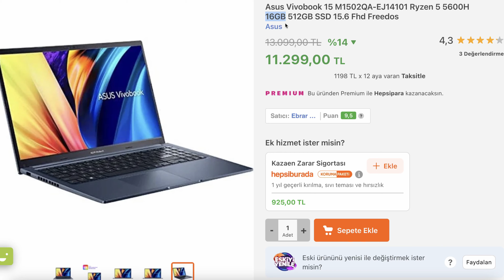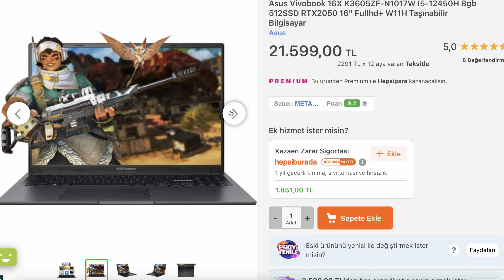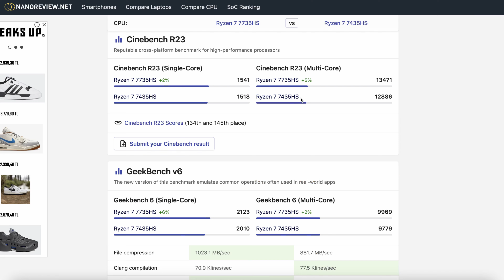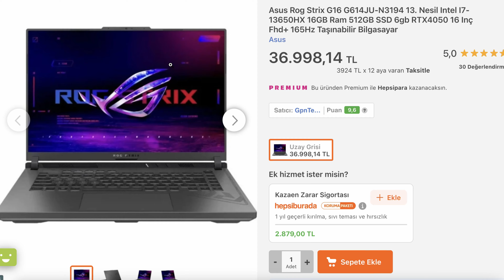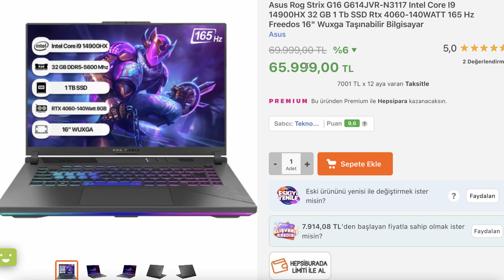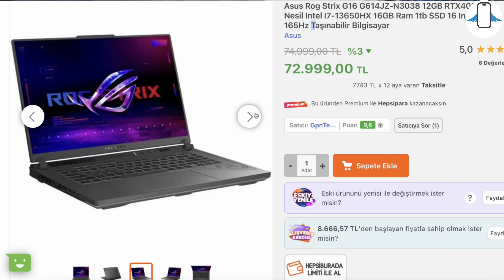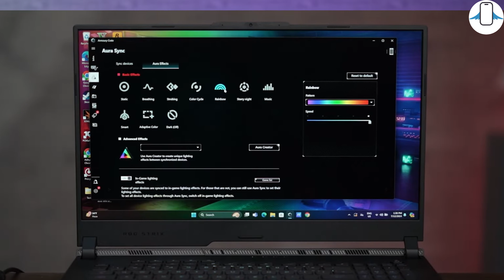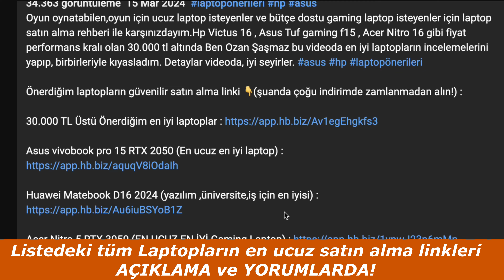Ben Olsam Hangi Asus Laptop'u Alırdım ? Her Bütçeye En İyi Asus Laptop Önerisi 2024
Ben Ozan Şaşmaz Farklı bütçelerle 2024 yılında Asus tarafında en iyi Laptop tavsiyeleri sıraladım. Her bütçeye en iyi Asus laptop tavsiyeleri yaptım , 10.000 TL 15.000 TL, 20.000 TL , 30.000 TL ve 50.000 TL ve 80.000 tl hatta 100.000 TL bütçe ile alınabilecek en iyi asus oyuncu bilgisayarları neler fiyat performans Asus laptopları inceledik. Hangi Asus Laptop Alınır ? ve Asus'un hangi serisi daha iyi bu soruya yanıt aradık.1 $ = 33.03 TL olmasına rağmen Asus tarafında Gaming laptopları incelediğimiz bu videoda Fiyat performans laptop cihazlardan oluşan bu listede bana göre alınabilecek En başarılı Laptop Asus Tuf Gaming A15 RTX 4070 Gaming Laptop modeli bunun dışında Asus ROG Strix Scar G16 RTX 4080'li en güçlü gaming laptop'u da kısaca inceledik ve özelliklerinden bahsettik.hangi fiyat performans Asus gaming laptopları tercih ederdim bu videoda favori laptoplarımdan bahsettim.

Önerdiğim En iyi Asus Laptopları almak için👇 : (şu anda çoğu indirimde zamlanmadan alın!)

Asus Vivobook 16x (kompakt hafif oyuncu laptopu isteyenlere en ucuza en iyisi)

Asus Tuf Gaming F15 RTX 3050 (Alınabilecek en ucuz fiyat performans laptopu)

Asus ROG Strix G16 RTX 4070 (Şu anda indirimde ama çok kalmaz)

Asus ROG G16 RTX 4080 (EN UCUZ EN İYİ 4080 LAPTOP)

Asus Rog Strix G18 RTX 4090 (EN GÜÇLÜ EN İYİ LAPTOP)

Discord Sunucumuzu AÇTIK ! GELMEK İÇİN

00:00 Giriş
00:06 Neden Asus Laptop ?
00:12 Uyarı !
00:22 Önerdiğim laptopları almak için
00:29 Diğer markalar için gelsin mi
00:41 Alınabilecek en ucuz Asus laptop
00:46 Asus Vivobook Go
01:25 Asus Vivobook 15
02:16 Asus Tuf Gaming F15
02:58 Asus Vivobook 16X
03:46 Asus Tuf A15 RTX 4050
04:53 Asus Tuf Gaming A15 RTX 4060
06:13 Asus Rog Strix G16 RTX 4050
06:47 Asus Tuf A15 RTX 4070
08:14 Asus Rog Strix G16 RTX 4070
08:50 i9 14900HX ROG Strix G16
08:59 Asus Rog Zephyrus G14
09:19 Asus Rog Strix G16 RTX 4080
10:21 Asus Rog Strix Scar G16 RTX 4080
11:04 Asus Rog Strix Scar G18 RTX 4090 (Mini Led)
11:14 Hangi Asus Laptop'u Almalıyım ?
13:02 Son Değerlendirme
13:30 Laptopları nereden alalım
13:42 Serinin devamı için
13:53 Hoşçakalınnn :)